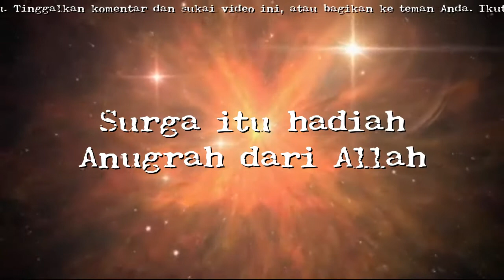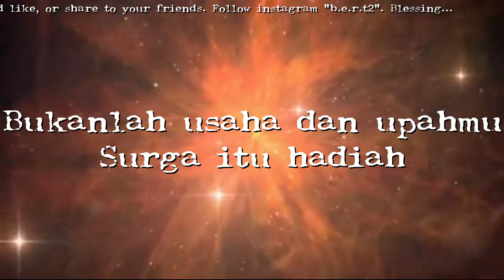KIDS EE | SONG ~ "SANA SURGA YANG MULIA"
SANA SURGA YANG MULIA

Lirik:
Dama dan gembiralah
Beban dan tangisan hilanglah

Surga itu hadiah
Hadiah dari Allah
Bukanlah usaha dan upahmu
Surga itu hadiah